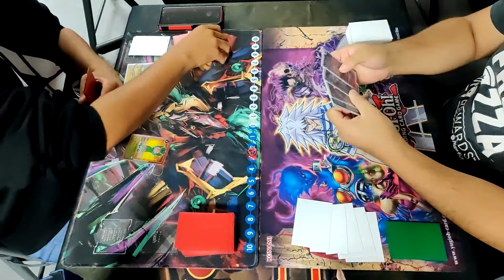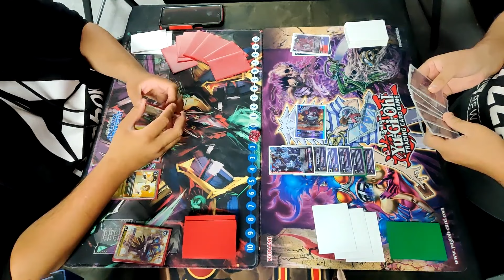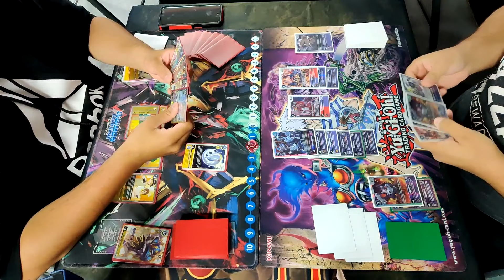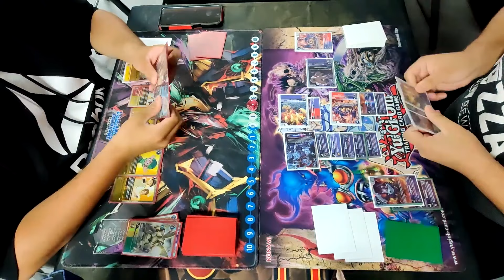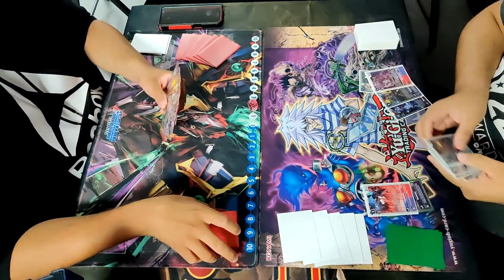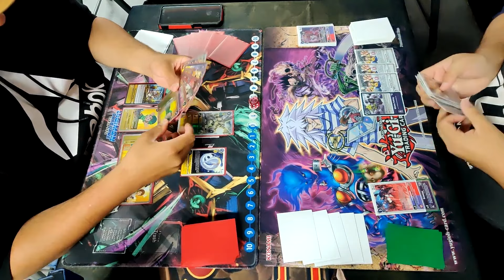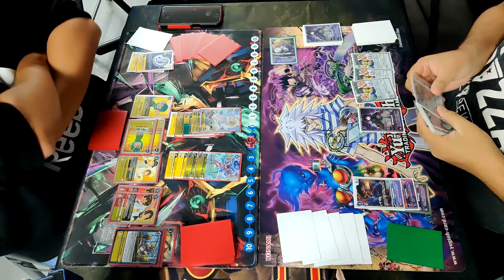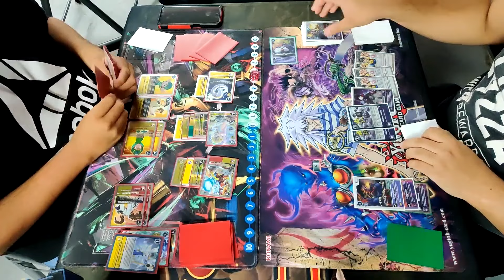Digimon TCG Locals - Yellow Vaccine Hybrid vs. Fenriloogamon - BT15 Round 2